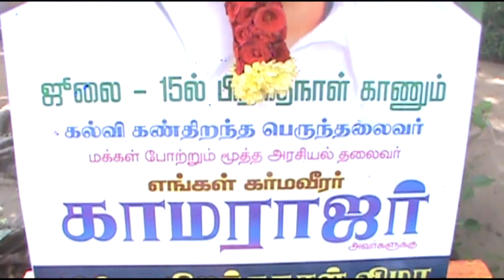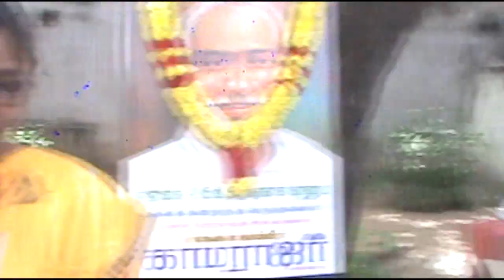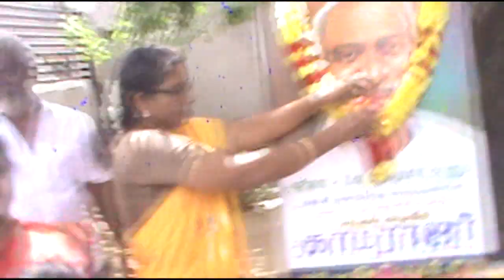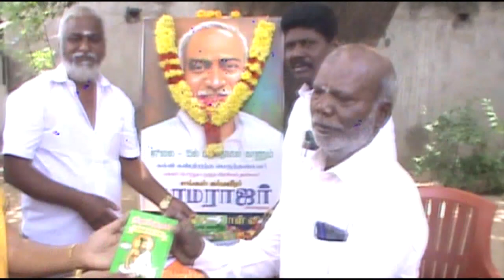PFC பாரத் சேவா அமைப்பு நடத்திய கர்மவீரர் காமராஜர் 120 வது பிறந்தநாள் விழா